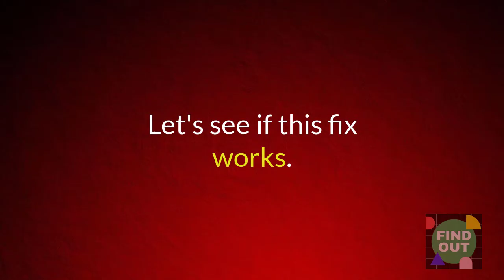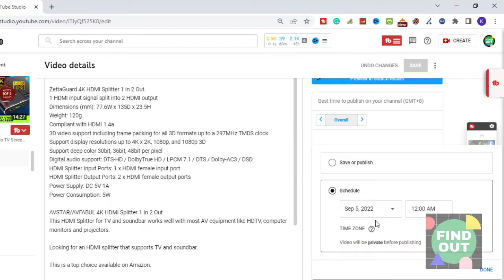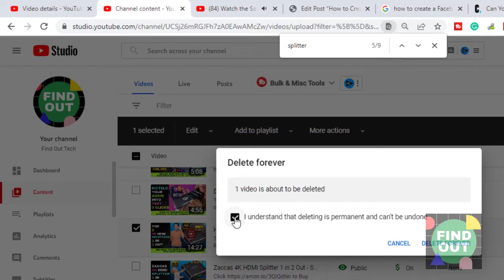Can You Change the Upload Date of a YouTube Video After Publishing It? Let's Try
You may have uploaded a video some time back and then decided to make it unlisted or private after some time.

Now when you make it public again after some weeks or months, it shows the original upload date, weeks or months back.

Because of this, your video gets pushed down the list of your uploaded videos and doesn't get the expected number of views.

So, how do you change the upload of this video so that it becomes the latest video uploaded?

The suggested fix is to make your video private first and schedule it.

Let's see if this fix works.

So, we'll go to the video and change the visibility first.

First, let's change the video visibility to private in YouTube Studio.

We want to change the visibility of this video first published in June 2002.

Then we'll schedule the video to the current date.

Let's see whether the upload date is change when the video is published.

Although the video was rescheduled to the current date and time, the original upload date remains.

So, what's the solution to change the upload date?

There's only one way.

You would have to upload the same video again.

If you know how to upload a new version of a video while retaining the original version, please skip the following parts.

If you want to know how to have two versions of the same video uploaded and ending up with only the newer version, please continue.

You can then make the original video private or you can delete it.

Let's try that.

In our case we want to make the original video private first.

Then after uploading the new video, we shall delete the original video.

Of course you'll lose your views and comments from the original video.

So, it's not advisable to do this with a video that has many views or comments.

So, first we make the video private and then when the new video is uploaded, we can delete it.

Let's also rename the video title so that we can differentiate it from the newly-uploaded one.

Now let's upload the newer version of the video.

Then publish the video as public.

You'll see the video's upload date has changed.

Now that the new video has been successfully uploaded, we can delete the older version of the video through YouTube Studio.